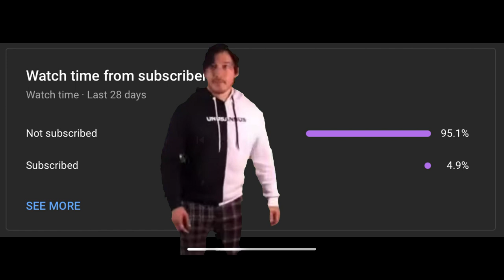Shades: Shadow Fight Roguelike || Breath Of Death Event Returns, Difficulty Mode: 1